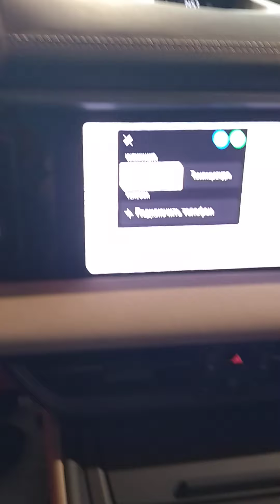New Porsche Macan 4 Elektro